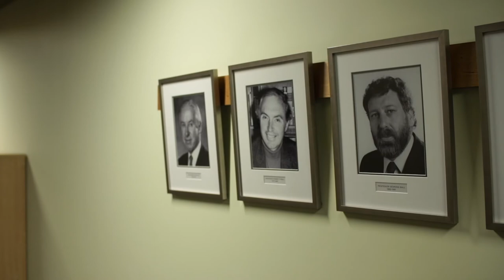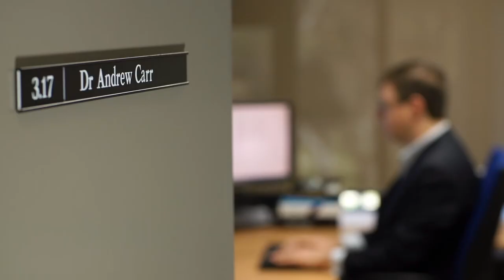SDSC researcher profile: Andrew Carr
The Strategic and Defence Studies Centre (SDSC) is Australia’s oldest, largest and highest ranking academic institute for strategic studies research, education and commentary. For close to 50 years the Centre has helped Australians understand the complexity of Asia’s strategic environment, Australia’s place in it, and the utility and application of armed force in international affairs. This year it was also named Australia’s best university think tank.

Andrew Carr is an Associate Lecturer in the Strategic and Defence Studies Centre, ANU. Andrew is also the coordinator of the Honours and Outreach programs of the Centre. He is a co-editor of the journal Security Challenges.

He has previously worked as an Associate Editor for the Lowy Institute for International Politics and as a lecturer at the University of Canberra.

He has a PhD on Australian foreign policy in the Asia-Pacific from 1983 to 2010 and published on the foreign policy of the Rudd government. He was awarded first class honours from the University of Canberra along with the Herbert Burton Medal.

Andrew's research interests include Australian foreign and strategic policy, middle powers, the Asia-Pacific security order, non-traditional security issues especially people smuggling and human trafficking, and international relations theory, especially constructivism.